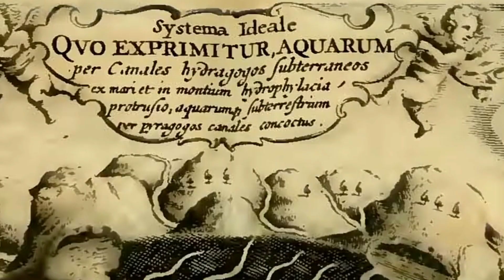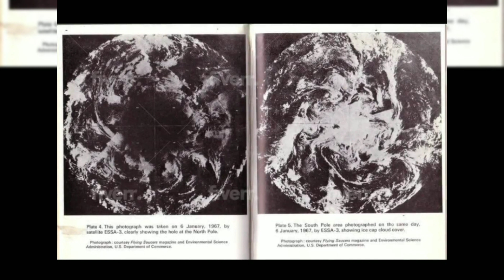ഭൂമിയുടെ അടിയിലെ ലോകം അഗാർത്തയിലെ കാഴ്ച്ചകൾ